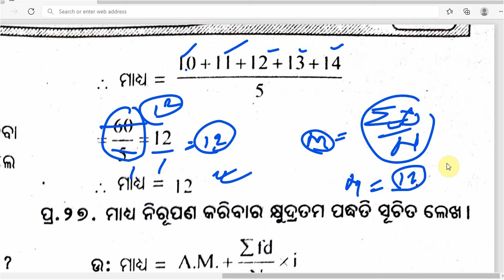+2 2ND YEAR EDUCATION | MEAN (ମାଧ୍ୟ) ନିର୍ଣୟ | ଅସଂଗଠିତ ତଥ୍ୟାବଳି |+2 ଦ୍ଵିତୀୟ ବର୍ଷ କଳା ଶିକ୍ଷା